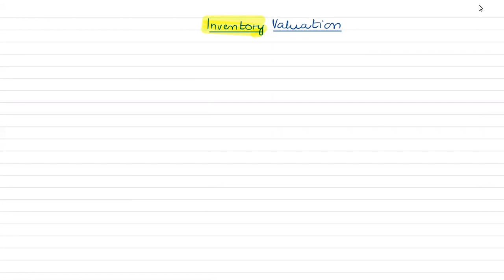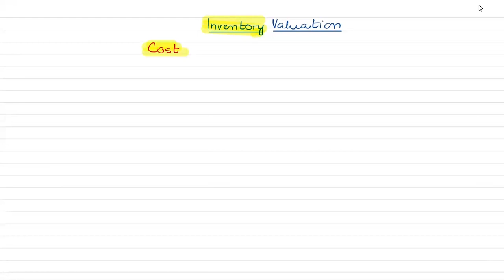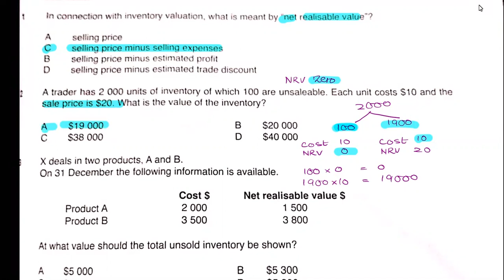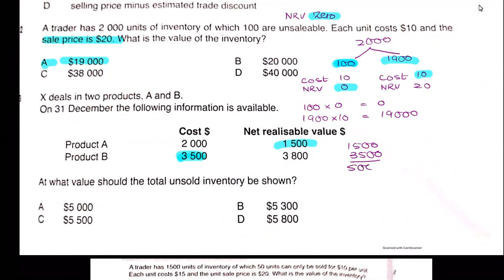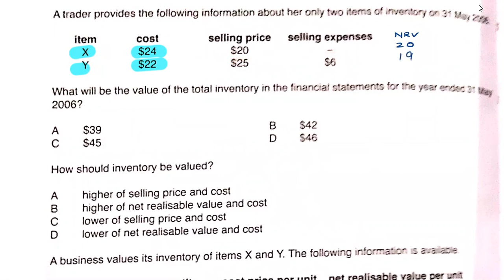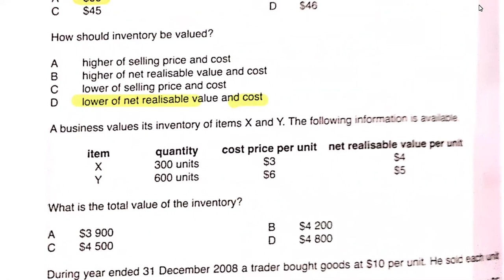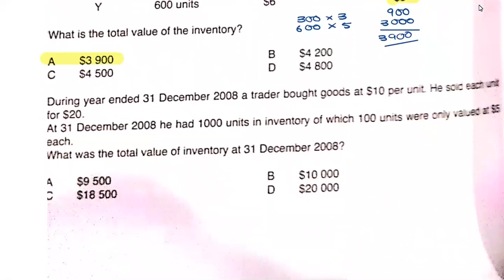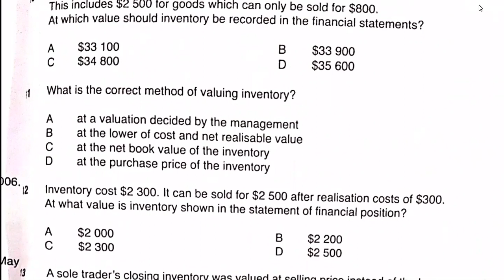Inventory Valuation | IGCSE / O level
Inventory Valuation lower of cost and Net Realizable Value